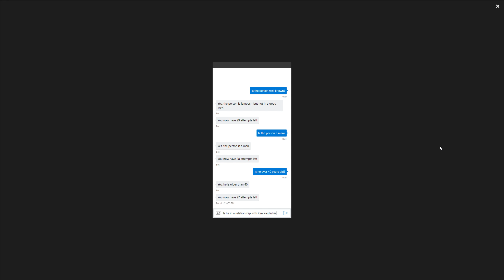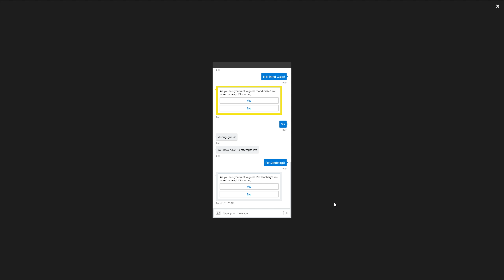WHO IS? Chatbot implemented with Microsoft, Luis. Demo.